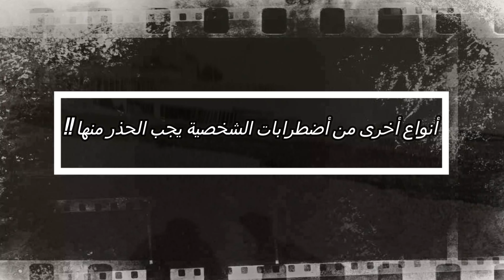عندما يطرق الشيطان بابك - سلسلة السايكوباثية(المقدمة)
عندما يطرق الشيطان بابك -
سلسلة السايكوباثية(المقدمة)

يكمن أحد جوانب خطورة الشخصية السايكوباثية في أن صاحبها قادر على التعامل بوداعة ولطف مع الآخرين، كما أنه قادر على امتداح المحيطين به ونيل ثقتهم ثم استخدام ذلك في التلاعب بهم، وهو وإن كان في الظاهر يحب من يحيطون به إلا أن سلوكه الحقيقي هو ضدهم .
هدفه الأساسي هو جعلك تعلن الحرب على نفسك ، شخص لايمتلك ذرة عطف أو شفقة ، هل سمعت به من قبل ؟هدف هذه السلسة هو التعريف بهذا الشيطان لنتمكن من تجنبه في المستقبل أو إذا كانت لنا صلة ما بهذا الشخص .

أتشرف بمتابعتكم على الفيس بوك والأنستغرام.

مرحباً أنا آدم السالم 😇
طالب معرفة وعلم حر أعشق العلوم وخاصة الفيزياء والفلسفة و أحب القهوة أيضاً☕☕ ، إنطوائي قليلا وهذا يعطيني مساحة جيدة للتفكير وهذا لايمنعني من قضاء وقت ممتع.
نركز في هذه القناة( OUTSIDE BOX &خارج الصندوق ) على القيمة العلمية كما أنها محاولة لنزع ثوب الوهم الذي ألبسته لنا المجتمعات
هذه القناة لا تهدف للأنقلاب على الواقع الذي تعيشه     مجتمعاتنا العربية بقدر التطلع إلى المستقبل ومحاولة متواضعة تحمل طابع تنويري .
القناة ليست معنية بدينك أو أنتمائك بل معنية بالإنسان والإنسان فقط .